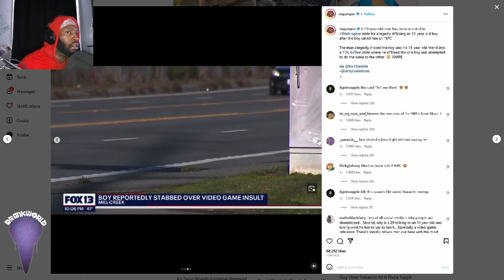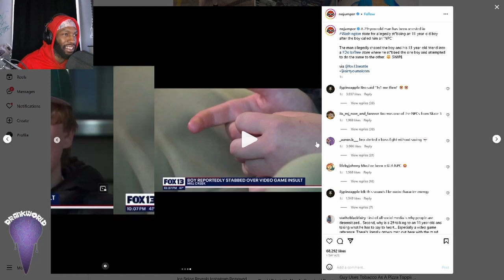29 YO MAN DID WHAT To An 11 YEAR OLD??! 😲😲[reaction]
Shocking news from Washington as a 29-year-old man stabbed a 11-year-old for calling him an NPC, causing community concern.

Original Video Via: No Jumper IG

💜LETS GO 🆙!

💜LOVE💜YALL💜
4⃣4⃣4⃣🍼🍼🍼🌍🌎🌏